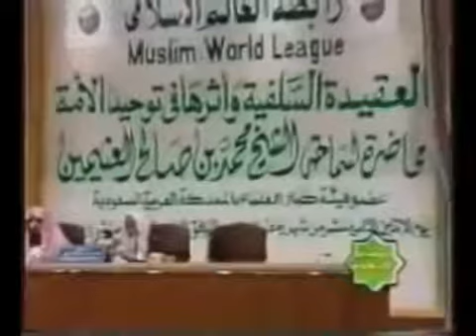Shaykh Muhammad ibn Salih alUthaymin Erläuterung von AlAqida DEUTSCH